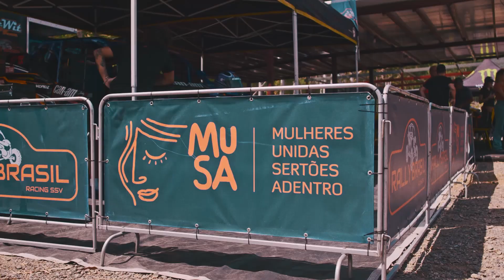MUSA EXPERIENCE | Quando foi a última vez que você fez algo pela primeira vez? | KS1951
Este é o vídeo de um dia que ficará marcado na nossa memória, um dia especial, que pudemos mostrar que lugar de mulher é sim onde ela quiser, até em lugares inimagináveis para algumas, como pilotando uma moto ou acelerando um UTV de competição. Neste dia mostramos que todas são capazes e que sabemos ser rede de apoio aceitando as diferenças, reconhecendo as fraquezas e, sobretudo, mostrando a força que cada uma tem dentro de si.

Feliz Dia da Mulher, força e coragem a todas nós!

MUSA l Mulheres Unidas Sertões Adentro

Me siga no Instagram para ver o que eu ando aprontando por aí